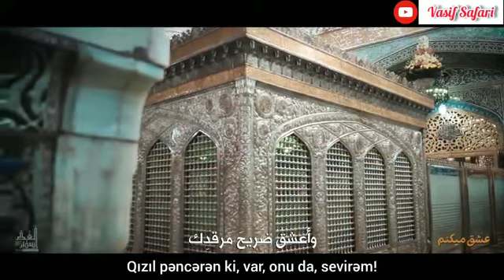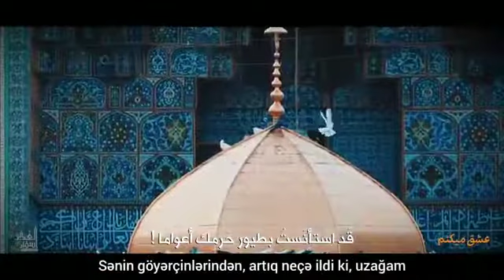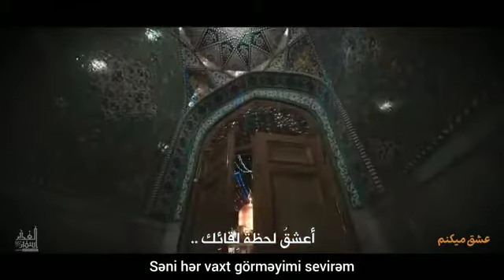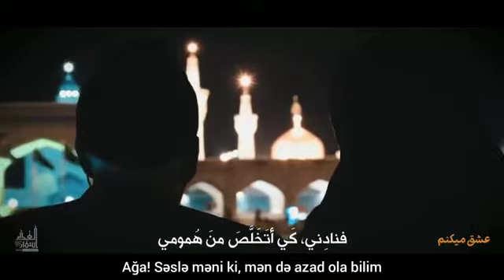Ya İmam Rza!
Kanalımıza Abunə olaraq Ən Yeni videolardan birinci siz xəbərdar olun